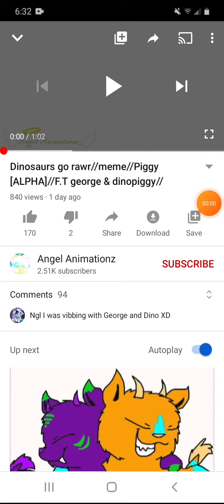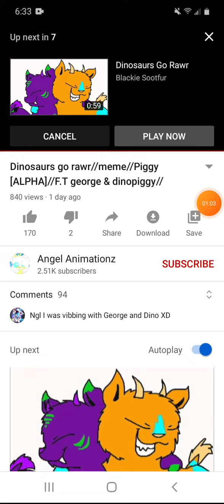Reaction to Dinosaur go rawr (meme)